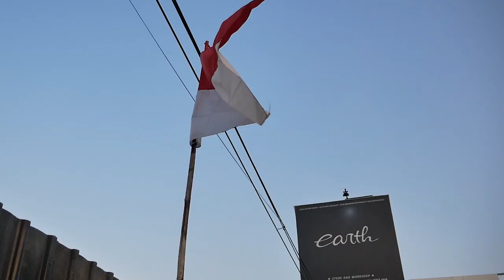SIAPIN 4 MODIFIKASI MOTOR 2 TAK (RXKING, F1ZR,SERPICO DAN RR ALBINO) BUAT PERGI JAUH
Hello Earth!
WELCOME BACK WITH US, DI VIDEO KALI INI KAMI SIAPIN 4 MOTOR 2 TAK SEKALIGUS NIH GUYS, ADA YAMAHA RXKING, YAMAHA F1ZR CALTEX ORIGINAL, NINJA RR ALBINO DAN ADA SILUMAN SERPICO FULL SPEC NIH GUYS, DI SIAPIN BUKAN BUAT SEMBARANGAN TAPI BUAT PERGI JAUH GUYS, GIMANA GOKILNYA? YUK GUYS TONTON BARENG